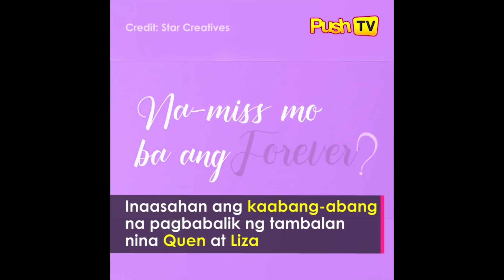LizQuen, makakasama si Fumiya sa bagong teleserye | Push TV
Inilabas kamakailan ang pasilip sa pagbabalik-teleserye nina Liza Soberano at Enrique Gil sa ilalim ng direksyon ni Cathy Garcia Molina. Marami rin ang na-excite na makakasama ng LizQuen ang PBB Otso 5th Big Placer na si Fumiya Sankai. Alamin ang iba pang aabangan sa 'Make It With You' sa episode na ito ng Push TV.